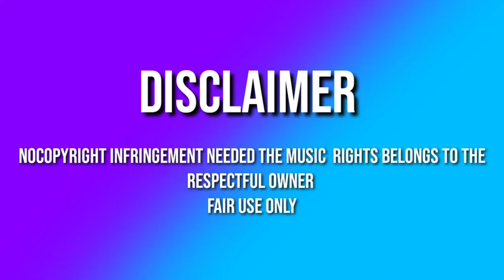Lion King,Bigil Version|Kaalame Kaalame|2021|4K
Hi guys :
Today video we will see lion king version kaalame song bigil.

If you found enjoyable or Useful
    *Let me know the comments section

Show to people Editing effects Skills
Using video .or Song. thanks